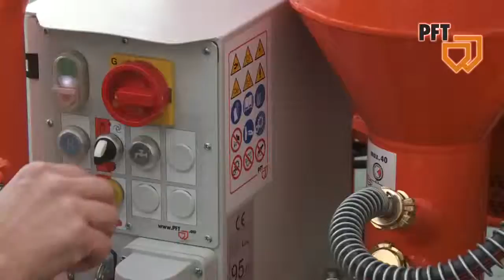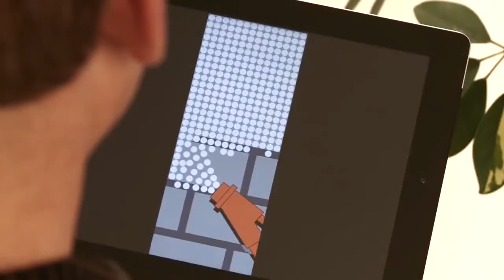PFT G4: Laastipumppujen edelläkävijä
Kipsirappaus, kipsi, PFT, Knauf, Knauf Finland, Knauf Oy, seinärappaus, seinä, seinät, seinien rappaus, rappaus, rappauspumppu, lattiatasoite